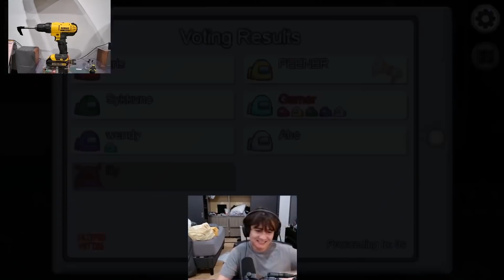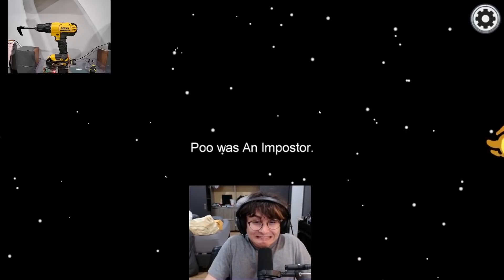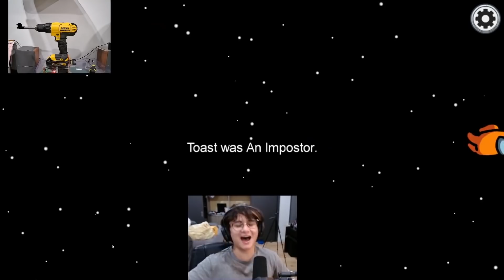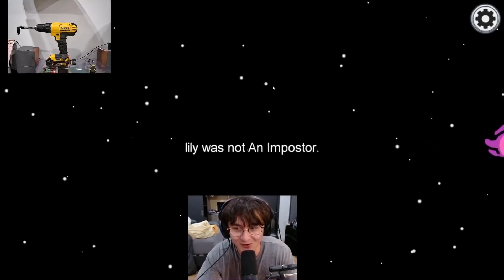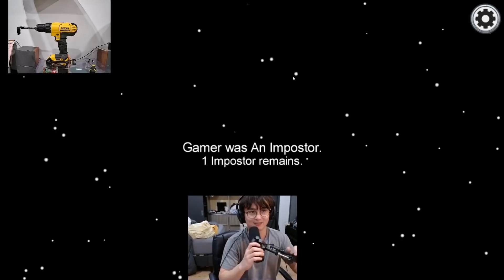Michael Reeves -200 IQ IMPOSTOR GAMEPLAY!